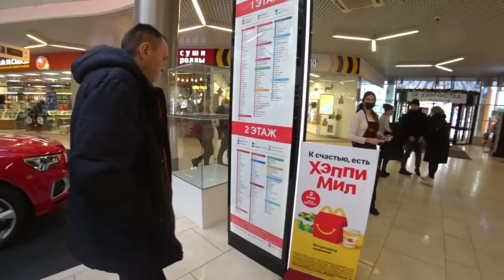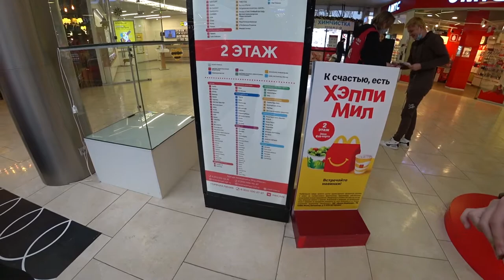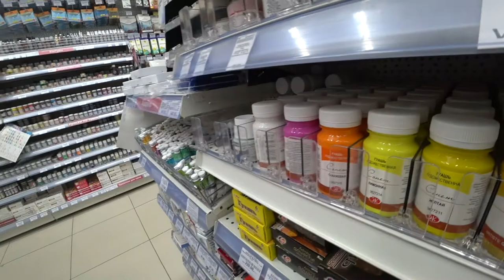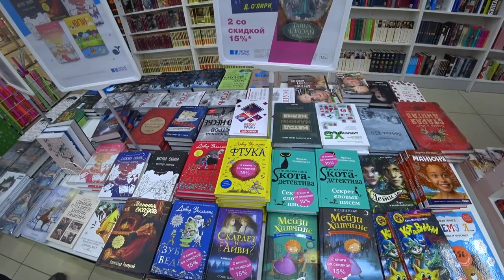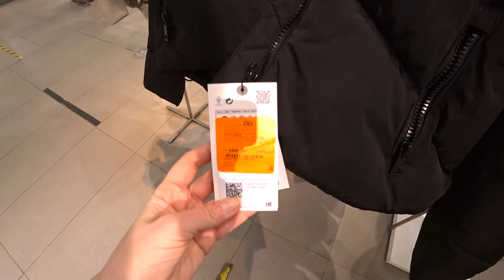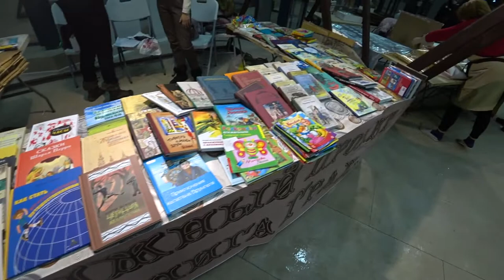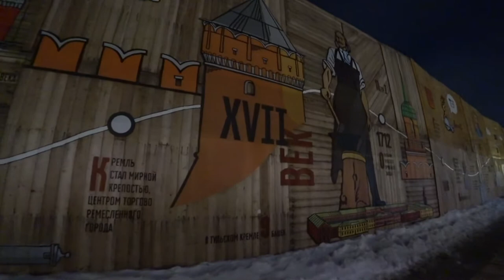Опять УЕЗЖАЕМ! ШОК от КРАСОТЫ! Наслаждаемся праздниками! В путешествие с бывшим мужем. Шопинг в Туле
ВЛОГ: Опять УЕЗЖАЕМ! ШОК от КРАСОТЫ! Наслаждаемся праздниками! В путешествие с бывшим мужем. Шопинг в Туле.